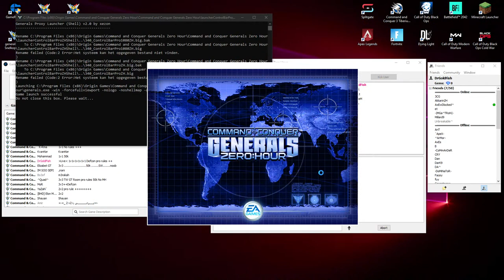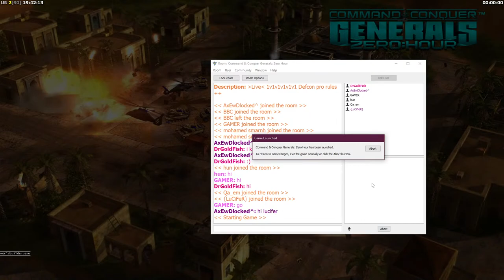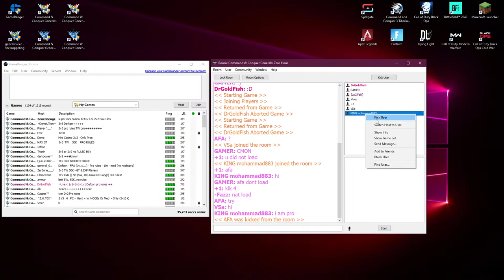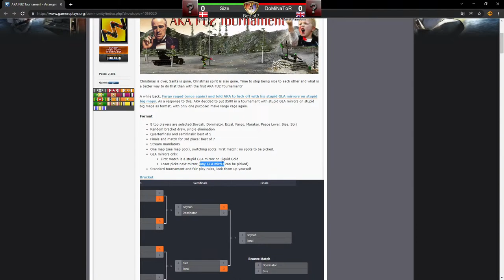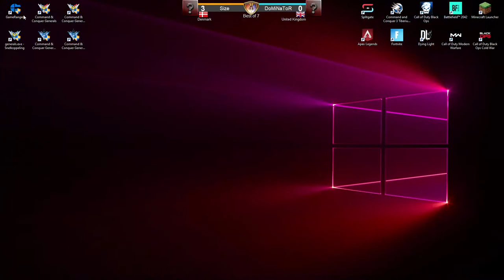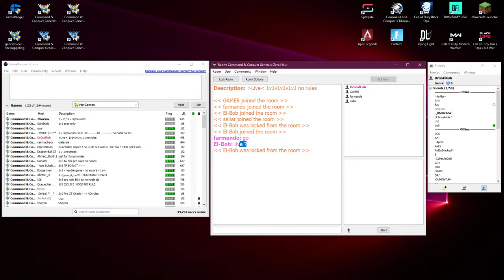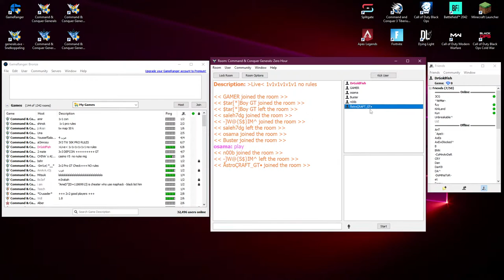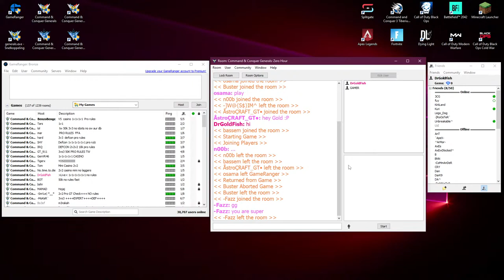[Live] Free for all: Lets get back at it again [C&C Zero Hour Online]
-Classic pro and no rules Free for all

3:14 Intro
8:41 Defcon 6 FFA / Toxin / Pro rules
48:33 Defcon 6 FFA / Tank / Pro rules
1:10:48 Defcon 6 FFA / Stealth / Pro rules
1:39:56 Size vs Dominator
2:19:59 Defcon 6 FFA / Nuke / Pro rules
2:46:05 Naval Port Reyes 6 FFA / Infantry / No rules
3:07:20 Subjugation 6 FFA / Tank / No rules
3:34:51 Defcon 6 FFA / Nuke / No rules

🎮-C&C Generals Zero Hour.